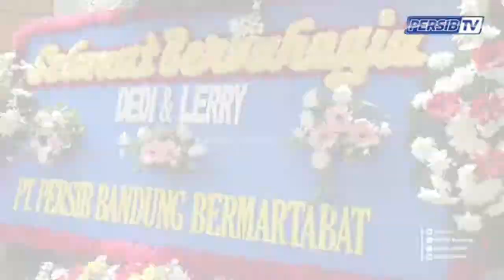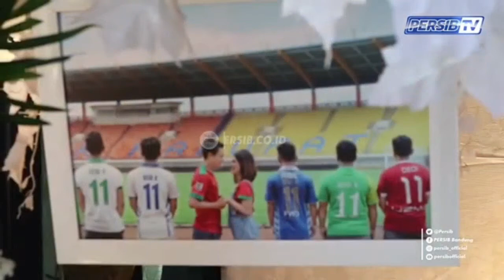HAPPY WEDDING DAY KANG DEDI KUSNANDAR!!!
Sumber : @persib_official